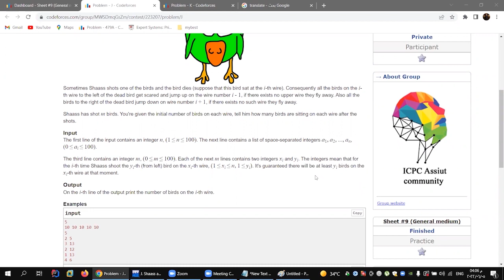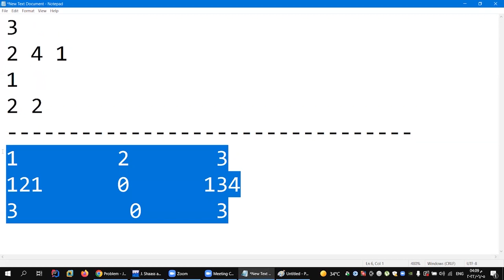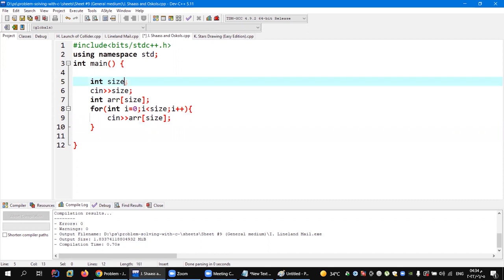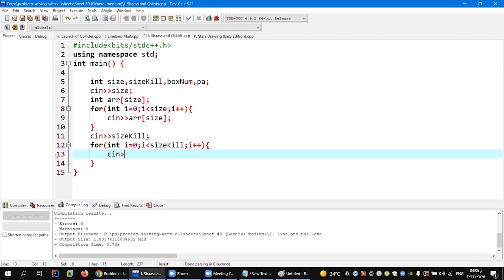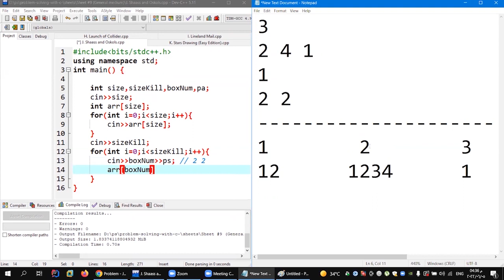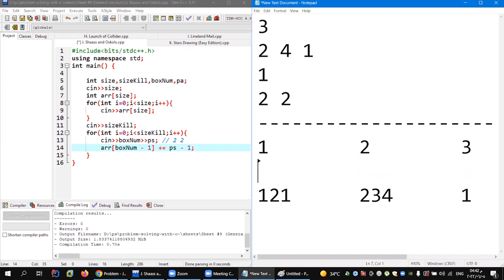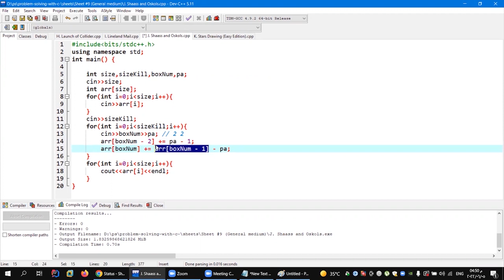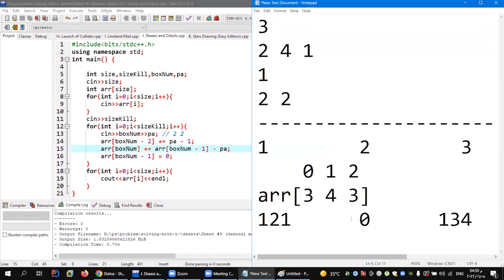A. Shaass and Oskols (C++)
للاستفسار :
رابط المساله :
رابط ال GITHUB :
لينك الشيتات :
THE PROBLEM-SOLVING PROCESS
In order to effectively manage and run a successful organization, leadership must guide their employees and develop problem-solving techniques. Finding a suitable solution for issues can be accomplished by following the basic four-step problem-solving process and methodology outlined below.

Step Characteristics
1. Define the problem
Differentiate fact from opinion
Specify underlying causes
Consult each faction involved for information
State the problem specifically
Identify what standard or expectation is violated
Determine in which process the problem lies
Avoid trying to solve the problem without data
2. Generate alternative solutions
Postpone evaluating alternatives initially
Include all involved individuals in the generating of alternatives
Specify alternatives consistent with organizational goals
Specify short- and long-term alternatives
Brainstorm on others' ideas
Seek alternatives that may solve the problem
3. Evaluate and select an alternative
Evaluate alternatives relative to a target standard
Evaluate all alternatives without bias
Evaluate alternatives relative to established goals
Evaluate both proven and possible outcomes
State the selected alternative explicitly
4. Implement and follow up on the solution
Plan and implement a pilot test of the chosen alternative
Gather feedback from all affected parties
Seek acceptance or consensus by all those affected
Establish ongoing measures and monitoring
Evaluate long-term results based on final solution
1. Define the problem
Diagnose the situation so that your focus is on the problem, not just its symptoms. Helpful problem-solving techniques include using flowcharts to identify the expected steps of a process and cause-and-effect diagrams to define and analyze root causes.

The sections below help explain key problem-solving steps. These steps support the involvement of interested parties, the use of factual information, comparison of expectations to reality, and a focus on root causes of a problem. You should begin by:

Reviewing and documenting how processes currently work (i.e., who does what, with what information, using what tools, communicating with what organizations and individuals, in what time frame, using what format).
Evaluating the possible impact of new tools and revised policies in the development of your "what should be" model.
2. Generate alternative solutions
Postpone the selection of one solution until several problem-solving alternatives have been proposed. Considering multiple alternatives can significantly enhance the value of your ideal solution. Once you have decided on the "what should be" model, this target standard becomes the basis for developing a road map for investigating alternatives. Brainstorming and team problem-solving techniques are both useful tools in this stage of problem solving.

Many alternative solutions to the problem should be generated before final evaluation. A common mistake in problem solving is that alternatives are evaluated as they are proposed, so the first acceptable solution is chosen, even if it’s not the best fit. If we focus on trying to get the results we want, we miss the potential for learning something new that will allow for real improvement in the problem-solving process.

3. Evaluate and select an alternative
Skilled problem solvers use a series of considerations when selecting the best alternative. They consider the extent to which:

A particular alternative will solve the problem without causing other unanticipated problems.
All the individuals involved will accept the alternative.
Implementation of the alternative is likely.
The alternative fits within the organizational constraints.
4. Implement and follow up on the solution
Leaders may be called upon to direct others to implement the solution, "sell" the solution, or facilitate the implementation with the help of others. Involving others in the implementation is an effective way to gain buy-in and support and minimize resistance to subsequent changes.